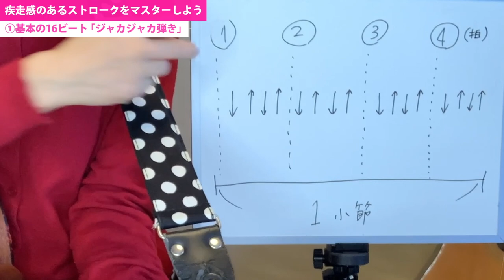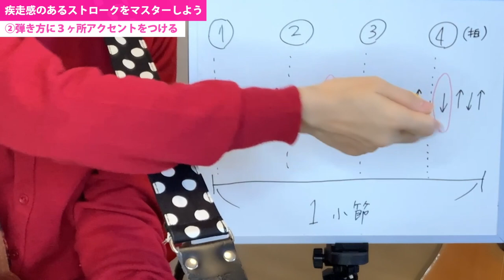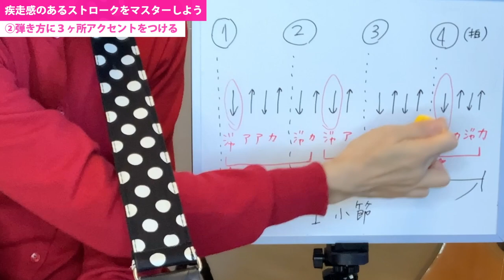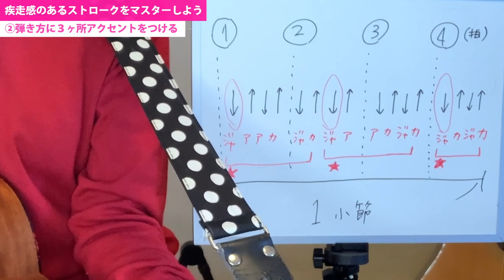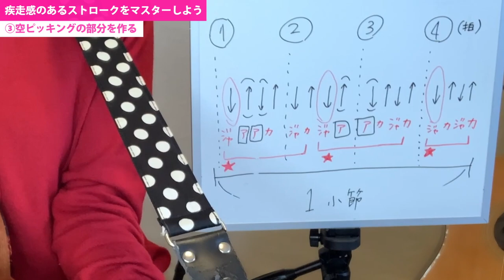あいみょん ・ゆずも愛用する疾走感あるストロークを教えます！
本日は疾走感のあるストロークの弾き方講座です。レッスン終わりにお知らせがあります！！

0:00 　前説
1:47 　ステップ1 「基本のジャカジャカ弾き」
3:42 　一緒に弾いてみましょう
4:47 　ステップ2 「アクセントをつける 」
7:58 　一緒に弾いてみましょう
8:40　メトロノームに合わせて一緒に弾いてみましょう
9:47 　ステップ3 「空ピッキング」の部分を作る
10:56  一緒に弾いてみましょう
11:30 メトロノームに合わせて一緒に弾いてみましょう
12:11 応用とまとめ
14:28  おまけ「お知らせ」

【お知らせ】
で配信します。

にもURL貼りますね。

【紹介動画】
●アコギのストロークが抜群に上手くなる方法【16ビート完全マスター編】

【その他のストローク弾き方動画】

●あいみょんも愛用するカッコいい8ビートストロークを解説します

そのほかのストロークに関する動画

【ギターレッスン動画】